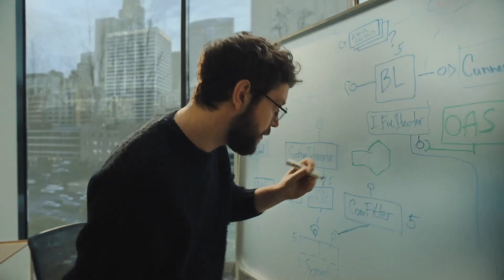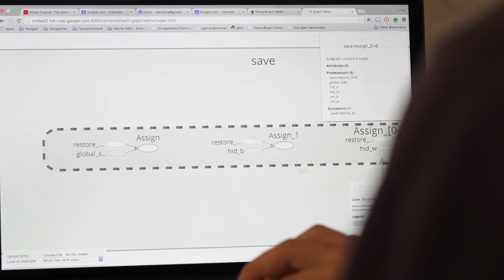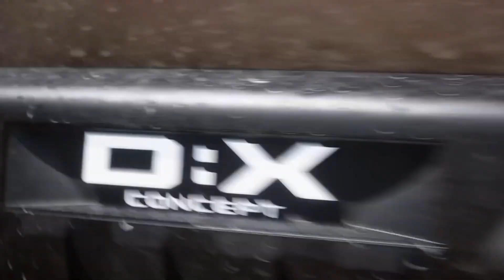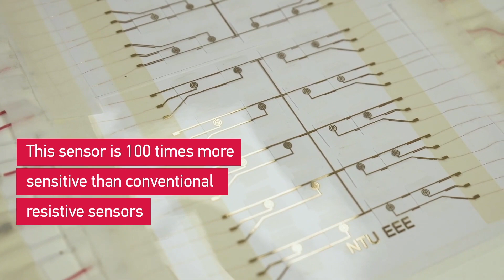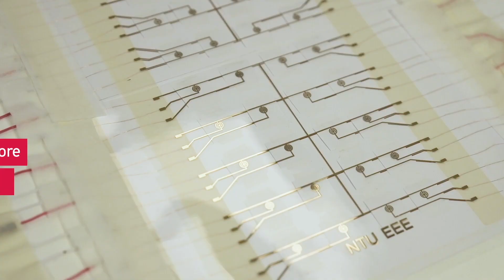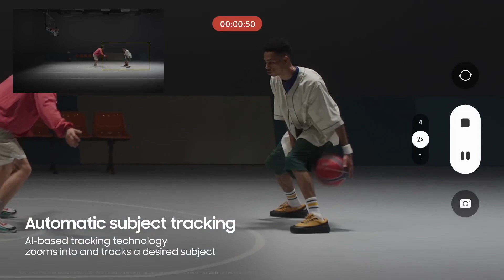AI robo-dogs guide, SpaceX rival's Vulcan ready, and tactile robo-skin innovates.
Kik is with you and OpenAI is waiting for you in today's issue, which has created a team to reduce the risks of AI getting out of control. An unusual technique from Japan from the Japan Mobility Show. Mitsubishi presented an off-road minivan of the future. Honda, which together with Canadian scientists has created sensitive artificial skin for robots. ChatGPT turned Boston Dynamics' robops into a talking guide and SpaceX's main competitor, ULA, which is looking for a buyer before the crucial Vulcan rocket test. All this and much more right now.